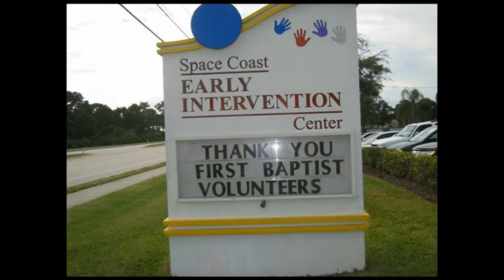SERVE Week video - October 2012.mp4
This is a reflection video highlighting the projects and activity that happened through SERVE week.  During this week, we asked members/regular attenders of both the Bay West Campus and Melbourne Campus of FBC Melbourne, to donate 8 hours of work to help different service organizations in the community.  Everything from putting on events for families, to feeding the homeless, to repair work at different service organizations, etc. was done and then on Saturday, we had a large Fall Festival honoring the organizations that serve people all year round.